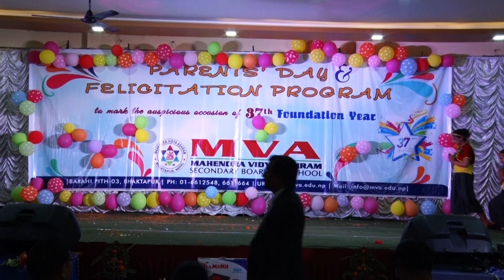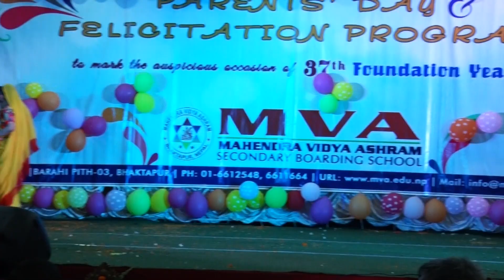Patriotic Song | Parents' Day and Felicitation Program 2078 | MVA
Program:  Parents' Day and Felicitation Program 2078

Participants:
Grade 5: Aarya Basnet, Breathe Chawa, Istella Timilsina, Jasmine Thapa, Sangnibha Prajapati, Shilpita Hengaju, Shrinivasa Suwal, Subekshya Thapa
Grade 6: Lumina Prajapati, Pragati Thapa, Riya Bhadel, Sahara Khadka, Sumita Timilsina,
Grade 7: Aafsa Shrestha, Aarya Kharbuja, Akriti Machamasi, Ariska Chhusyaki, Bibhuti Karki, Isabella Ranjit, Khusbu  Lama, Nikita Zangmu Tamang, Sabrina Shrestha, Subekshya Prajapati
Grade 9: Aashmi Khadka, Archana Pyakurel, Darshana Shrestha, Jenisha Manandhar, Prathana Khatiwada , Rit Kisee, Shristi Kawan